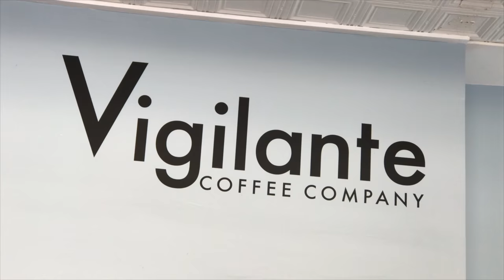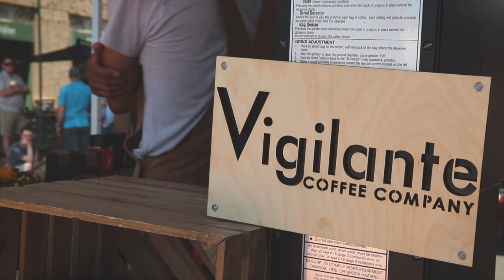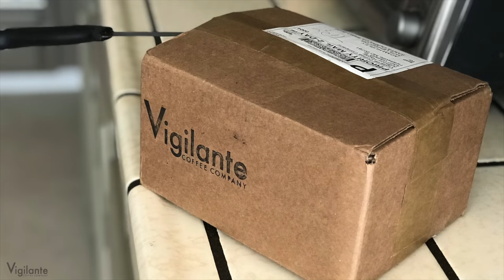Vigilante Coffee Company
Video Branding For Vigilante Coffee Company 2018

Vista Lapse playlists are great to play at a party!